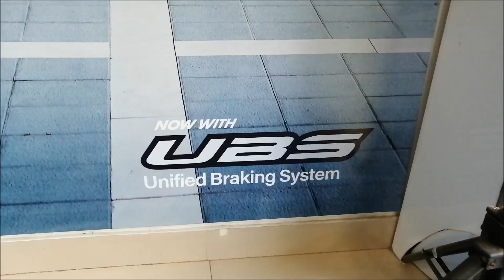Yamaha Fascino 2019 | Walkaround Review - Fascino With UBS | Dazzling Grey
Ex-Showroom Price: ₹55,623 - ₹60,856
Fuel economy: 50 km/l
Curb weight: 103 kg
Fuel tank capacity: 5.2 L
Max speed: 85 km/h